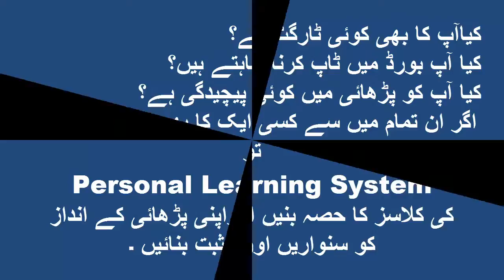How to top in Board Board Topper video Zulfiqar Mughal